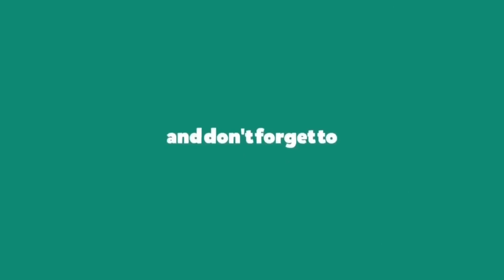Konica Minolta C452/C552/C652 Transfer unit Replacement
this video instructions how to change Primary transfer unit (ITB) on Konica Minolta C452, C552 and C652.

Use this method at your own risk. I will not be held responsible if something goes wrong with your printer.